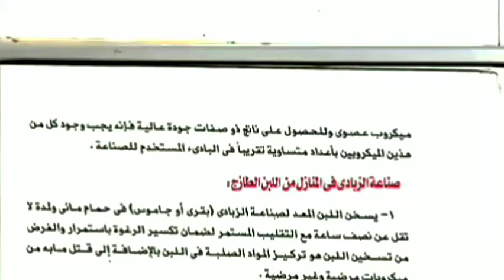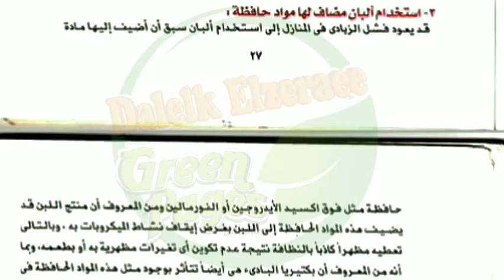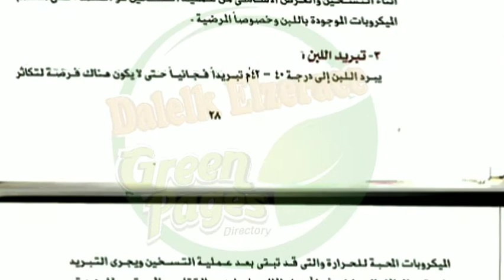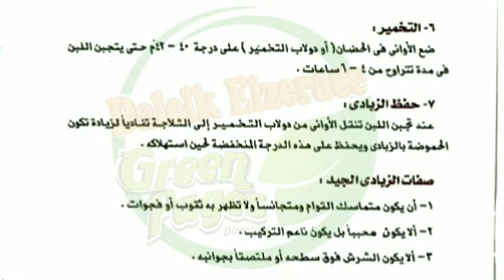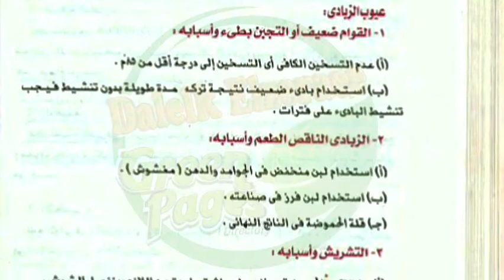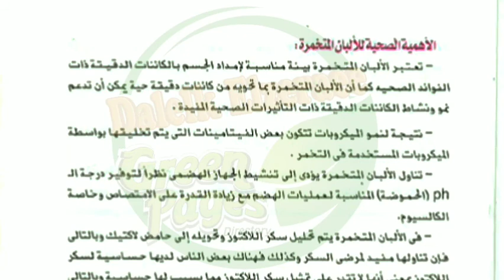تصنيع الزبادي في المنزل ومشاكل الانتاج